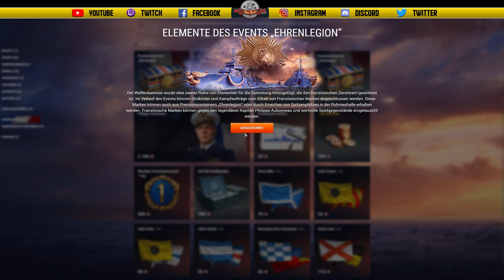15x Premium Ehrenlegion Container - deutsch - World of Warships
Wir öffnen 15x Ehrenlegion Contis:-)
Spiel, Spass und Spannung!

🎧Teamspeak:
SeaKrauts.teamspeak.de
PW:Bismarck